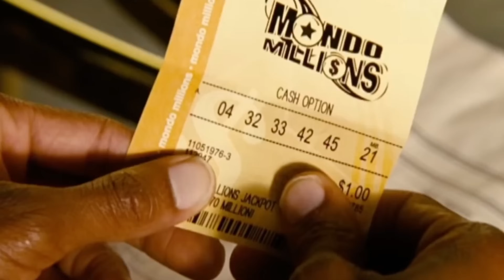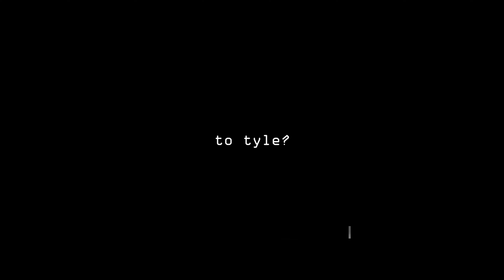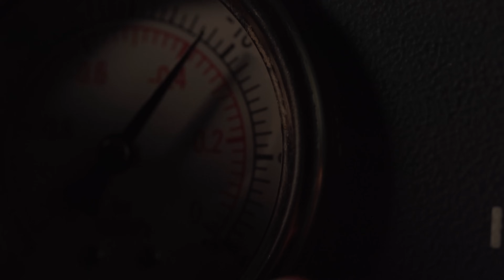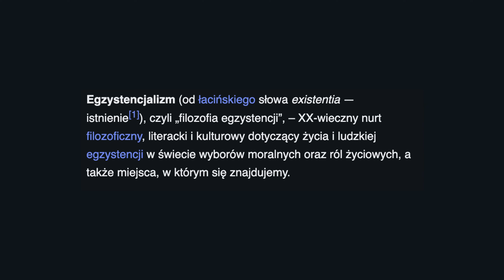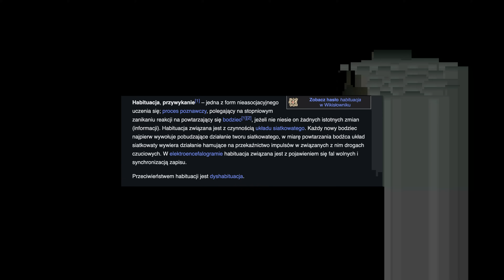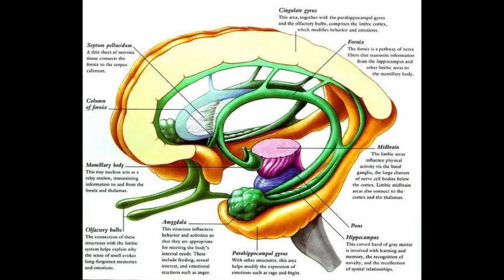jak być szczęśliwym, do stu pierożków?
Czy kiedykolwiek zastanawiałeś się, jak być szczęśliwym w codziennym życiu?

W tym filmie zgłębiamy naukowe podejście do szczęścia, analizując najnowsze badania z dziedziny psychologii, neurologii i pozytywnej psychologii. Dowiesz się, jak odkrycia naukowe mogą pomóc Ci wprowadzić zmiany, które prowadzą do szczęśliwszego i bardziej spełnionego życia.
Co sprawia, że ludzie są naprawdę szczęśliwi? Jakie nawyki warto wprowadzić, aby poprawić swoje samopoczucie? Poznaj sekrety szczęścia, które nauka już odkryła, i dowiedz się, jak możesz je zastosować w swoim życiu. W filmie omówimy konkretne strategie, które możesz wdrożyć, aby zwiększyć poziom szczęścia i cieszyć się lepszym zdrowiem psychicznym każdego dnia.

Nie przegap okazji, by odkryć, jak nauka może odmienić Twoje życie! Daj łapkę w górę, jeśli uważasz, że ten film jest przydatny, i podziel się swoimi przemyśleniami w komentarzach!

jak mam zyc

rozwój osobisty

psychologia

jak być szczęśliwym

jak byc szczesliwym

szczęście

szczescie

szczęscie

afirmacja na szczęście